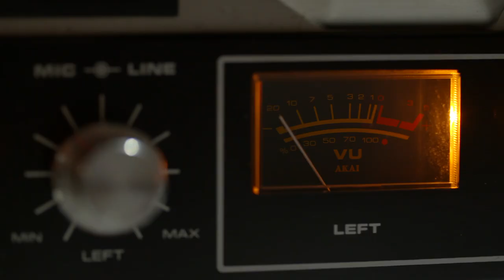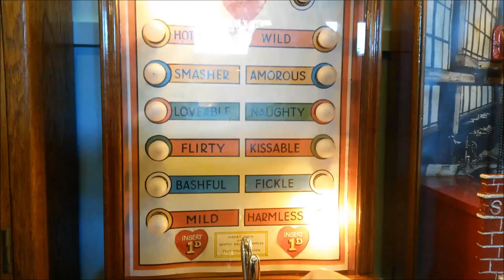Lincoln Martin - Melancholy Molly (OFFICIAL VIDEO)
Thought I'd try making another music video because the last one was fun. This is a song I recorded about 6 months ago and had always thought about making a video for it but never did.

Special thanks to Life On Super 8 and others from Pexels.com for the videos used in this music video.

Lincoln